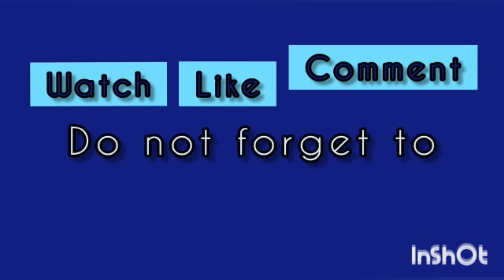Veg Pot Rice। restaurant style pot rice।quick & easy way pot rice recipe। Kavita's recipes EP : 216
This recipe is power packed as one pot meal you can say to this. Pot Rice. It is basically from Korea and it is served as street food there in Korea. So let's see how to make it in easy way.
Serves - 2
Water to boil 1/2 cup.
1 star anise.
2 red chillies sliced
1 tsp oil.
Salt to taste.
For gravy:-
1/2 ltr. Vegetable stock.
1/ 4th cup blanched brocoli florets.
1/4th cup baby corns chopped.
1/4th cup zucchini chopped
1/4th cup shitake mushrooms (if avialable & optional)
1/2 cup each veggies such as carrots, red -green-yellow bell pepper, onion petals,
1/4 th cup fresh spring onions green
1/4 th cup finely chopped garlic.
 2 tbsp. Cornstarch
2 tbsp. Water for slurry making.
1 tbsp. black pepper
Salt to taste
2tbsp light soya sauce.
1.tbsp dark soya sauce
1 tbsp. red chilli sauce in case if you won't get oyster sauce.
1 TSP green chilli paste
1.tbsp honey / sugar.
1 star anise
1/4th cup chopped garlic
1tbsp ginger grated or paste.
2 tbsp. Oil

Procedure:-

1. First of all soak 1 cup basmati rice in water for 15 minutes & then drain it in stariner and keep for at least half an hour.

2. Secondly, chop all veggies in juvelian cut except onions. Onions cut like petals as shown.

3. Next is to cook rice in boiling water on low flame by adding 1 star anise, salt, oil, sliced red chillies in boiling water until almost done.

4. In a kadhai add 2 tbsp oil, star anise, grated ginger, 1/4th cup finely chopped garlic & saute for 30 seconds.

5. Add vegetable stock 1/ 2 liter made before. Allow to boil.

6. After it boils add all veggies except green veggies. Allow it boil for 3 - 4 minutes. Then add all sauces, blk pepper powder, honey, salt to taste.

7. Then make slurry with 2tbsp water & 2 tbsp. Cornstarch mix it well and no lumps should be there, and add to the boiling veggies.

8. Now stir it constantly until gets thick enough.

9. Next to add green veggies - blanched brocoli & green spring onion chopped & boil for 2 minutes only.

10. Check out whether gravy is thicken enough and turn off the flame.

11. Next in another pot, kadhai or earthen pot, add rice first layer, then pour ready gravy on it & so on. Turn on the flame on low heat & cook it for 5 minutes and turn off the flame.

12. Our pot rice ready to serve garnish it with some green spring onion and serve hot.

Belive me it has fantastic taste, simply amazing and very easy to make it's healthy one pot meal.

So guys try it definitely at home and share your experiences with me in comment section.